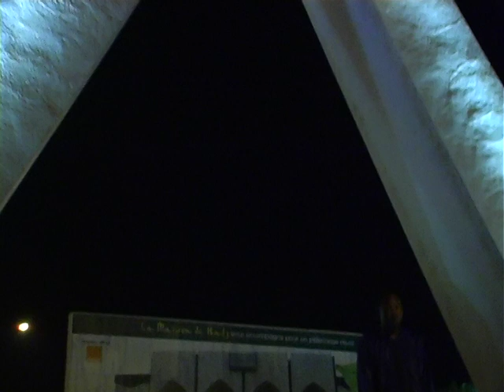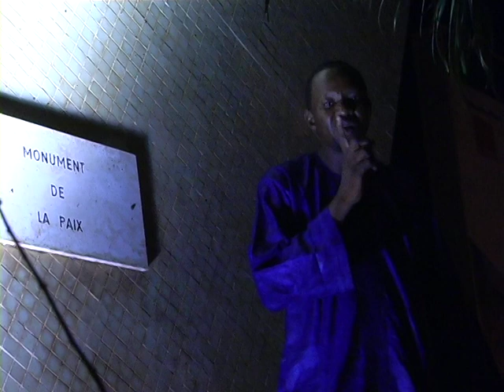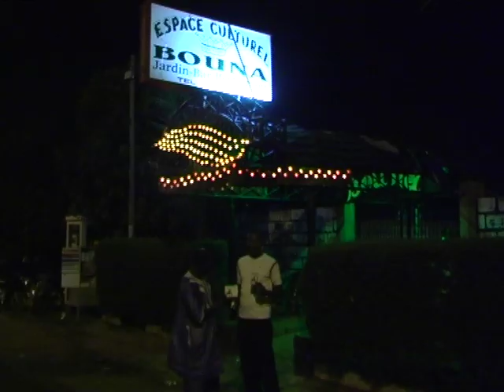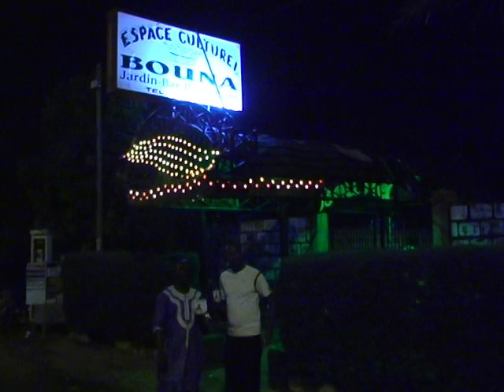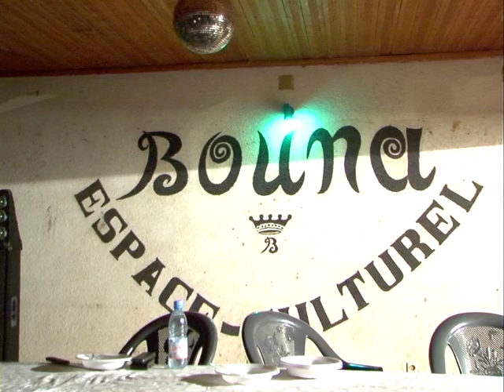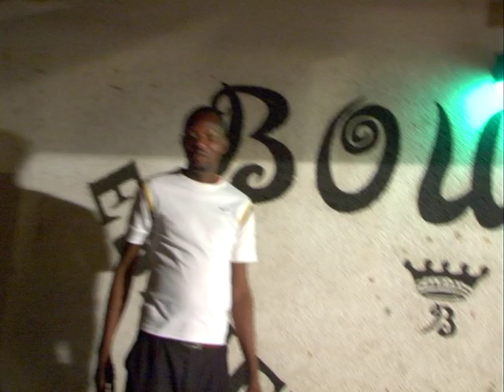TOURNAGE des CLIPS CHEICK SYLLA à BAMAKO la nuit par BEN BD PROD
TOURNAGE des CLIPS CHEICK SYLLA à BAMAKO la nuit par BEN BD PRODUCTION INTERNATIONALE pour vous les FANS AVEC LE SOUTIEN DE SON LABEL BEN BD PRODUCTION INTERNATIONALE aux contacts: 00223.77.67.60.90 ou 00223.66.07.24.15 ou par E-mail : /